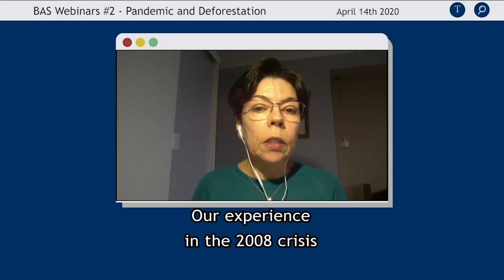BAS Minutes #8 | New Energy Matrices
Mercedes Bustamante, member of the Brazilian Academy of Sciences, talks about the use of new energy matrices.